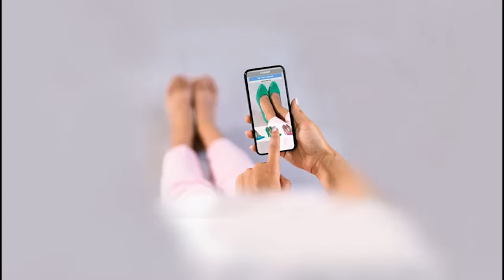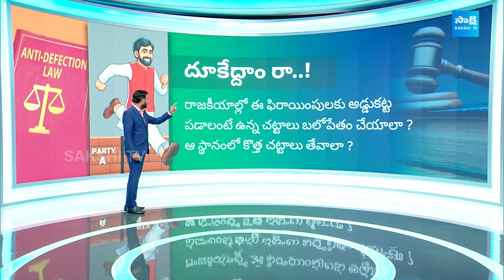ఫిరాయింపుల చట్టంలో లొసుగులు.. | Politicians Using Loopholes In The Defection Law